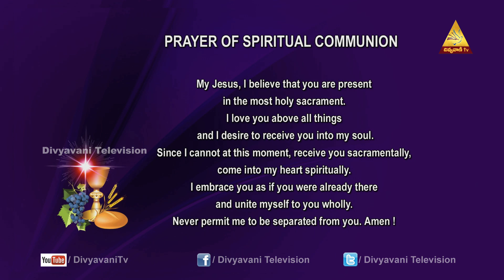CONTINUE TO SHEPHERD AS IT IS WILL OF GOD | FR U BALA CEO | 12 PM, OCTOBER 21, 2020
Our Vision

Our Mission

Seven-Fold Objectives
1. Evangelization
2. Faith formation
3. Bringing back the fallen-away Catholics
4. Fostering Relationships and building up families
5. Connecting to Universal Church in Fellowship
6. Building the Kingdom of God
7. Creating a Forum for Unity

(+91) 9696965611